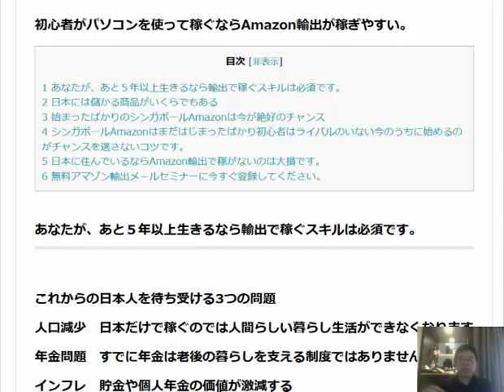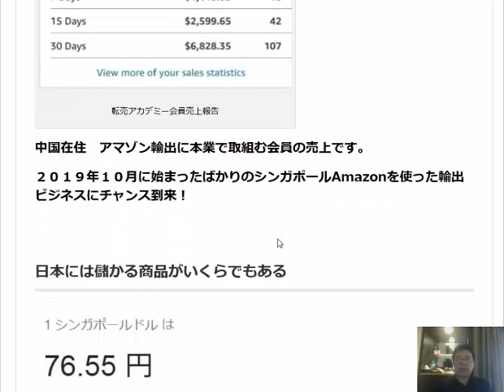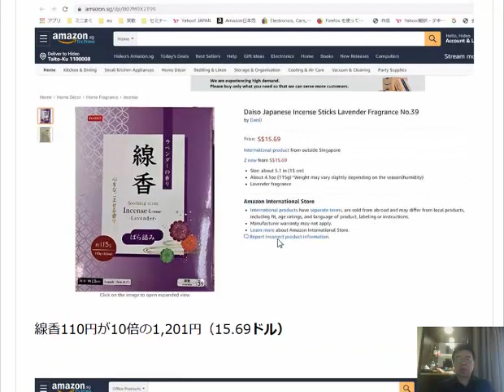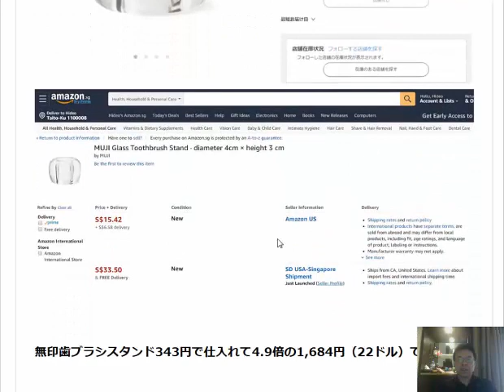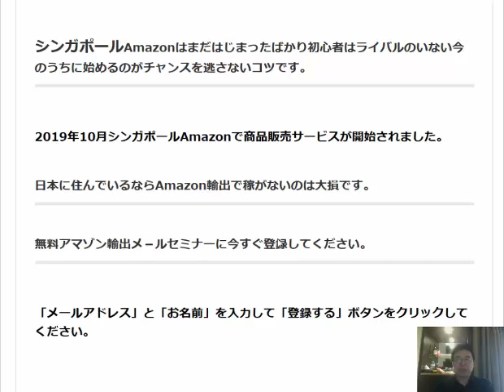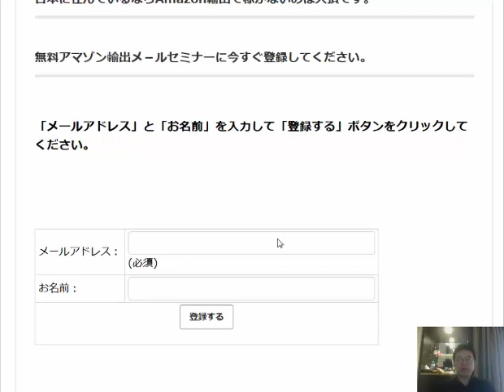シンガポールAmazon輸出無料メールセミナー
２０１９年１０月に始まったばかりのシンガポールAmazonを使った輸出ビジネスにチャンス到来！日本には儲かる商品がいくらでもある。例えば100円ショップダイソーで買った商品が何倍もの値段で売れています。

1日10分で月10万円を稼ぐ! Amazon輸出ビジネスがわかる本(2013/11/22)